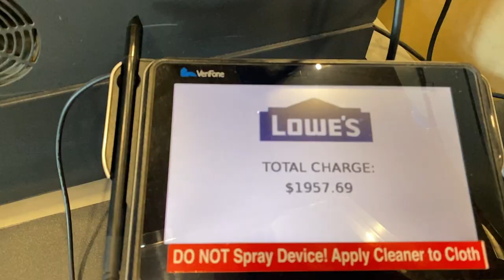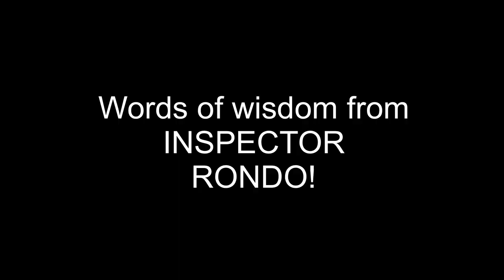WOW! I RUN MY SHOW! Who’s in CHARGE at this place? Almost KICKED OUTTA LOWES!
Ever wonder who’s in CHARGE at CAIRN CREEK? Super FUN episode! We wrap the upstairs barn flooring up, work on the fairway, go to a football game and we have an epic FAIL FROM RONDO!